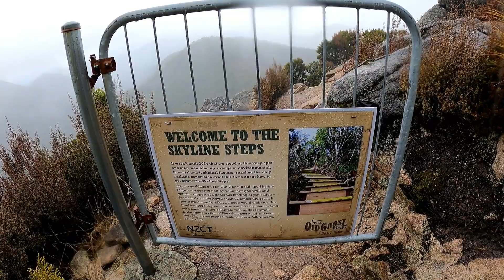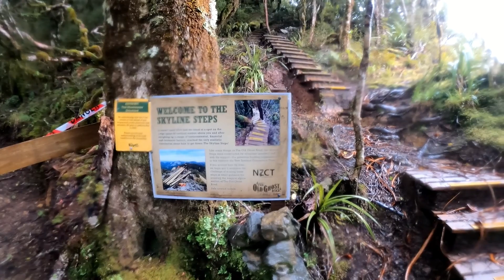Old Ghost Road Day 3 Ghost Lake Hut to Stern Valley Hut